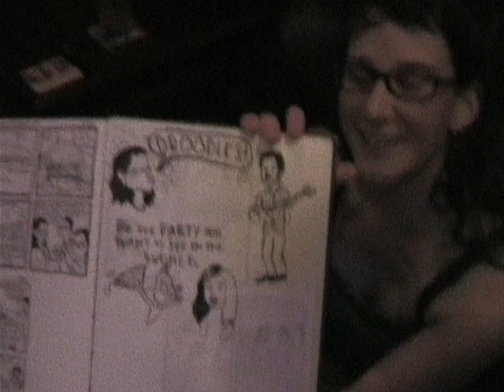BODYBOX Vlog - Manette Saloon Saturday July 9th, 2011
We did a little video for a show that we had out in Bremerton at the Manette Saloon.  Was an amazing show; we shared the bill with two great bands in Chyeah Chyeah and Ben Union.  It was a great time, and the crowd was very supportive.  Thought we would put it online for those who weren't able to make the show!